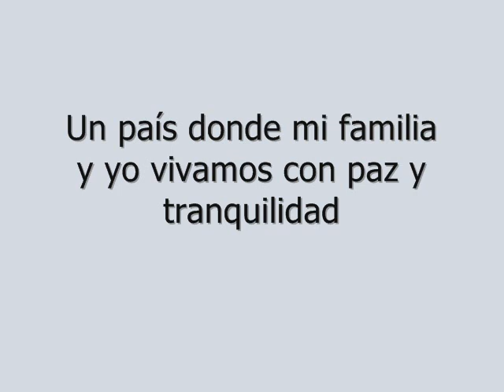Seguridad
Cuña Radiofónica de la Campaña